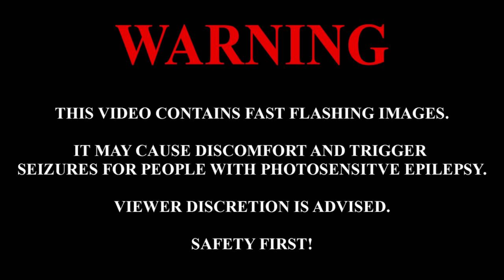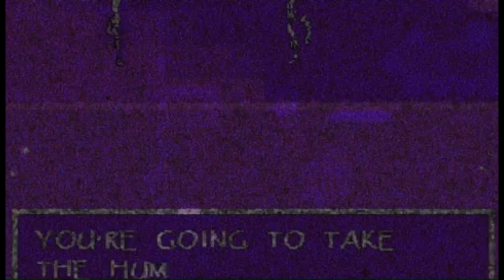Anywhere At the End of the Charger Stage 4 Remastered: VISUAL EDITION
Cherished memories have long since crossed the line of coherence by the time we reach stage 4. Half the time, the patient appears to go on senseless rambles of yesteryear, constantly wander and get lost, and at times, stumble on feet and slur speech due to the beginning of reduced motor abilities. The other half of the time, he is somewhat normal, though visibly confused. Imagine yourself when you were a toddler. You were in the prime years of your development. You were not yet fully conscious until about 4 or 5, yet at the same time, you wouldn't quite call your thoughts and experiences empty and arcane as you would from your time in your mother's womb to the first two years after you were born. The patient's cognitive state could be comparatively summed to these earlier years of your life. The key exception is that while you were growing and become more and more aware of the world around you, the patient's life is ending, and all that follows towards the end of this stage are a series of demented confusions.

0:00 Epic Warning Screen

0:03 F16 - Parting Is Such Parting of Par (Superkirby145)
6:01 G0 - Horrible Years (Aniball)
10:09 G1 - Falling Beyond Loss (Superkirby145)
19:07 G2 - False Song (Aniball)
22:41 G3 - Confusion Breaking Through (sowebackinthemine, Kohincidence)
32:45 H0 - Mom! I'm Winning! I've Reached the End!
39:19 H1 - Where We Get Off (The Crafter, Superkirby145, Jammer)
44:51 H2 - Dawn of the Blackened Sun (Spirit, Superkirby145, svr,)

Q&A:
Question: What is AATEOTC?
Answer: Anywhere At the End of the Charger. It is a series of 7 albums that delve into the progression of Alzheimer's disease. But rather than old samples from the early 20th century, it uses modern samples from the 21st century with a few samples prior sprinkled in. The original full series can be found

Question: What did you use to create this?
Answer: I used Inshot to create the visuals. The music was made by various contributors

Question: Will you be doing this for the other stages and versions?
Answer: If everything goes as planned, then yes, I will. Although I may take a break occasionally to focus on personal life.